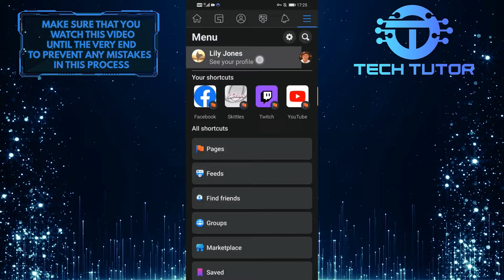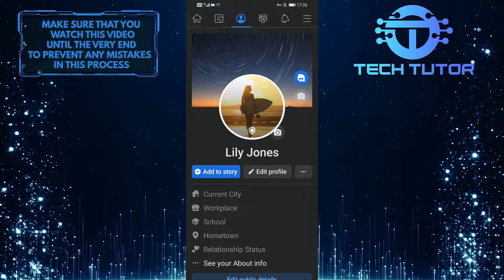How To Set Screenshot Privacy On Facebook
Do you want to keep your profile picture private on Facebook? In this video, we'll show you how to set screenshot privacy on Facebook. We'll walk you through the steps to prevent random people from taking screenshots of your profile picture. Watch the video now to learn how to keep your profile picture private.